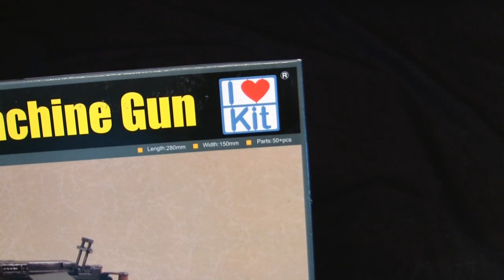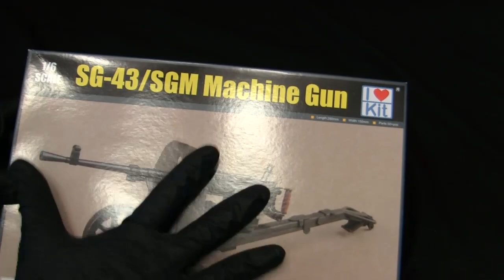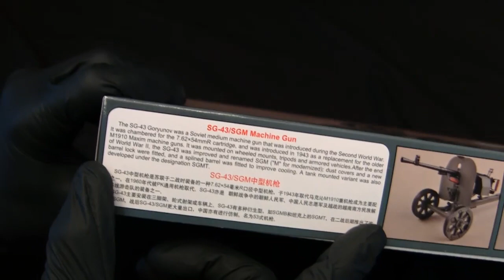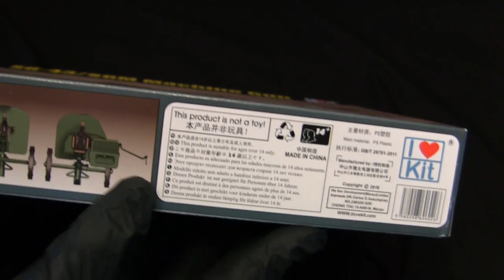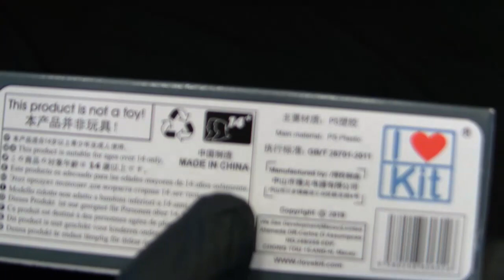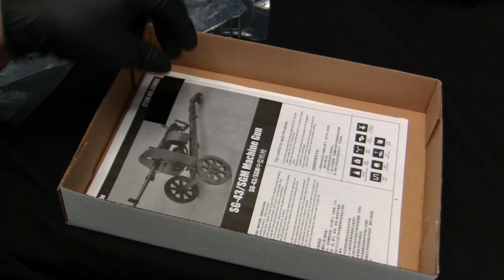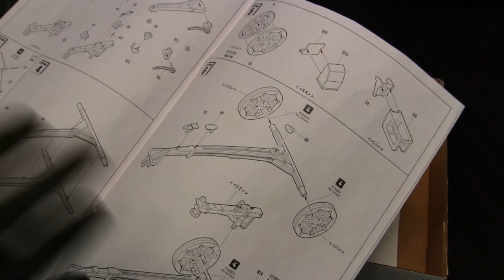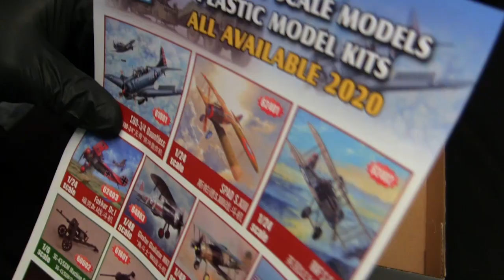1/6th scale sg-43 goryunov model kit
A model showcase video for this 1/6th scale I ♥ Kit (Merit / Trumpeter) sg-43 goryunov MG model.  In this video I review the starter kits and describe the work that went into the build to bring it up to the standards you see in the video

For commission build service contact,